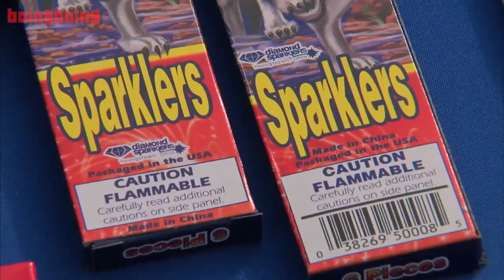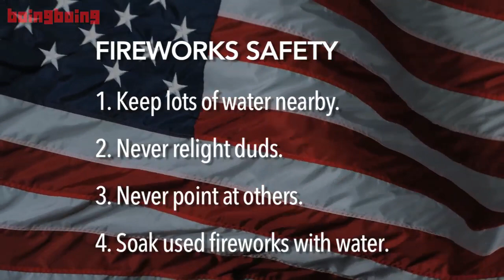Fireworks Safety Guide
A supercut by Andrea James